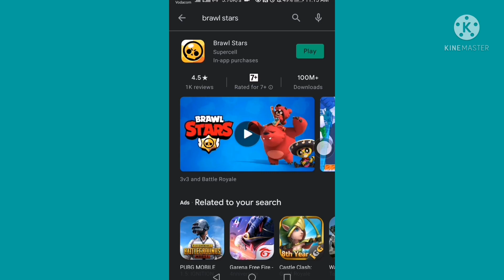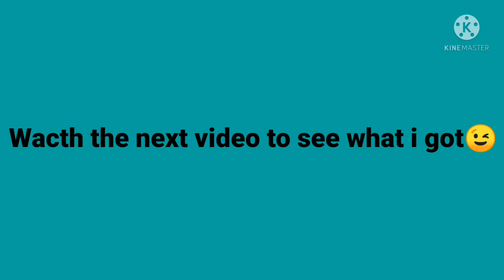Brawl Stars New Update(Season 8)